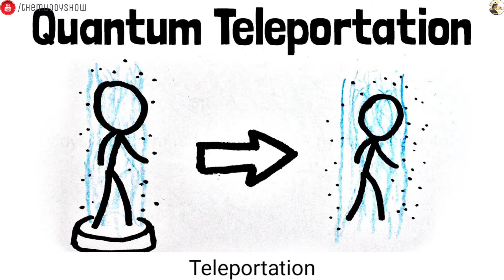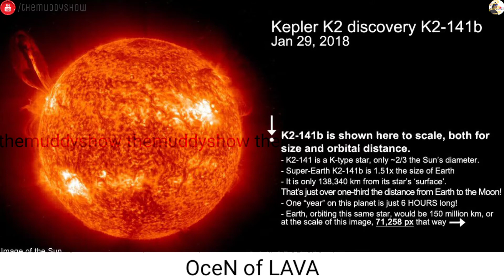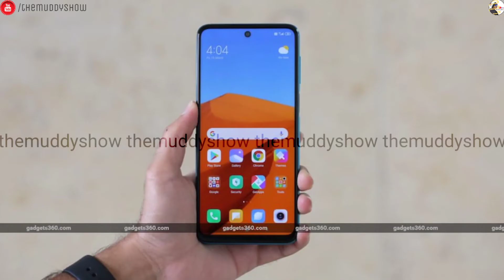News Daily #25 | Hubble telescope | OnePlus Nord SE | Redmi note 9 5g | Alien life | milky way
News Daily #25 | Hubble telescope | OnePlus Nord SE | Redmi note 9 5g | Alien life | milky way | themuddyshow | astronomy| science | Technology| news | tech news | best science channel in India | best science channel in hindi |